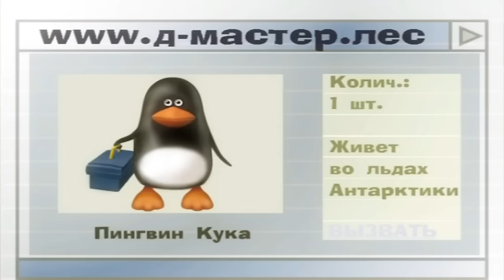ВЕСЁЛЫЕ МИШКИ(2007) ВСЕ СЕРИИ В FULL HD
Как-то бурый медведь Потап, пригласил в гости своего старого друга, белого медведя, по имени Тундра… И началось! Сначала Тундра заработал прозвище «Ломастер», потом — заболел страшной болезнью… В нашем лесу обитают не только два веселых медведя, но и их друзья: цыпленок по-имени Цыпа, молчаливый мастер — пингвин Кука и дракон Примус, который залетел случайно, да так и остался. С какой стороны нападает лень? Где находится город Жевачкин? Откуда взялись медведи и волки? Как победить аллергию? Чем заняться в дождливый день? На все эти вопросы с легкостью и юмором отвечают наши герои.
Спасибо всем огромное за просмотр! Пс... Пс... Да да именно ты, если ты видишь кнопочку красного цвета, то нажми на неё чтобы она стала серой, и нажми на колокольчик чтобы не пропустить моего нового видео, спасибки!